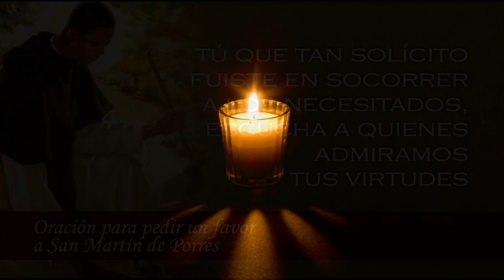NOVIEMBRE 03 SAN MARTIN DE PORRES /EL SANTO DEL DIA